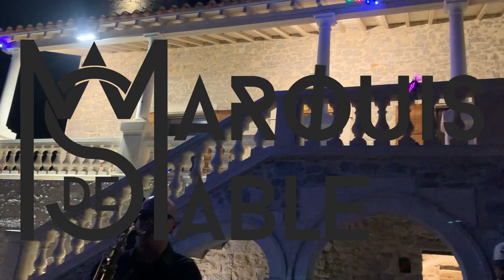𝐉𝐢𝐦𝐲 𝐒𝐚𝐱 𝐑𝐢𝐝𝐞𝐫 & 𝐌𝐚𝐫𝐪𝐮𝐢𝐬 𝐃𝐞 𝐒𝐚𝐛𝐥𝐞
Présentation de "𝑴𝒂𝒓𝒒𝒖𝒊𝒔 𝑫𝒆 𝑺𝒂𝒃𝒍𝒆"
𝟸 𝑫𝒋 𝑰𝒏𝒔𝒑𝒊𝒓𝒆́𝒔, 𝑼𝒏𝒊𝒒𝒖𝒆𝒔 𝒆𝒕 𝟷 𝑺𝒂𝒙𝒐𝒑𝒉𝒐𝒏𝒊𝒔𝒕𝒆 𝑷𝒂𝒔𝒔𝒊𝒐𝒏𝒏𝒆́
𝑼𝒏 𝑮𝒓𝒐𝒖𝒑𝒆 𝒑𝒍𝒆𝒊𝒏 𝒅'𝑬𝒏𝒆𝒓𝒈𝒊𝒆 𝒆𝒕 𝒅𝒆 𝑳𝒖𝒎𝒊𝒆̀𝒓𝒆 , 𝑪𝒓𝒆́𝒂𝒕𝒆𝒖𝒓 𝒅'𝑼𝒏𝒊𝒗𝒆𝒓𝒔 𝑬𝒍𝒆𝒄𝒕𝒓𝒐 𝑪𝒉𝒊𝒍𝒍 𝑨𝒔𝒄𝒆𝒏𝒔𝒊𝒐𝒏𝒏𝒆𝒍 ⚡️ 𝑬𝒎𝒃𝒂𝒓𝒒𝒖𝒆𝒎𝒆𝒏𝒕 𝑰𝒎𝒎𝒆́𝒅𝒊𝒂𝒕 !
Marquis De Sable : @marquisdesable8943
Montage :  @tigrimageproduction5421